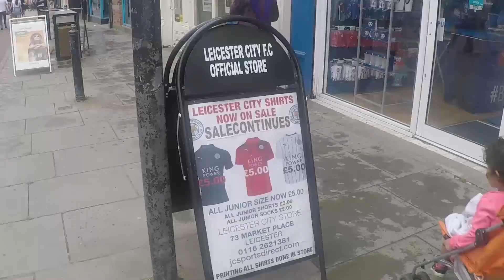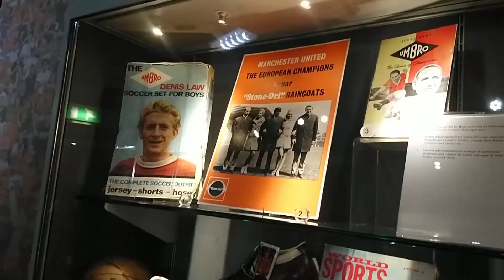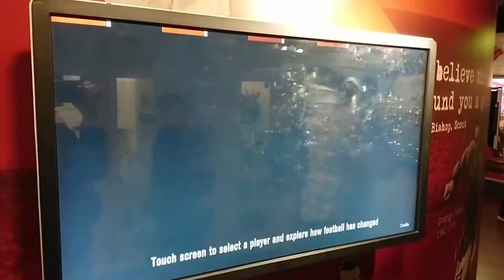Coach Zico : Football Summer Course Week3 OLD TRAFFOD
โครงการ Football Summer Course by Coach Zico รุ่นที่ 1 ระยะเวลา 4 สัปดาห์ เรามาดูภาพรวมของสัปดาห์ที่ 3 กันนะครับ ว่าน้องๆทำอะไรกันบ้าง

สนใจเรียนต่อมัธยม+ฟุตบอล โทรมาคุยกับทีมงานโค้ชซิโก้ได้ครับ ไม่มีค่าบริการครับ
PASA สถาบันแนะแนวการศึกษาต่อต่างประเทศ(1987)
Sport Education
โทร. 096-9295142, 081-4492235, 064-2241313